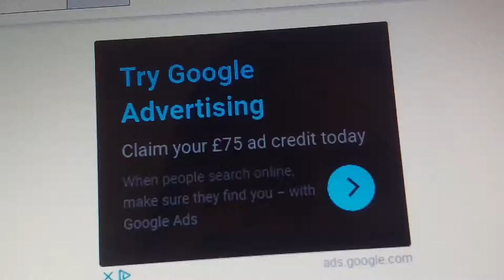LV= will try Google advertising to claim your LV= credit today